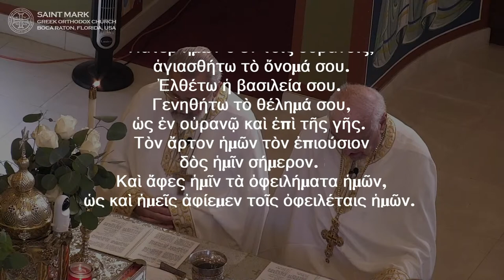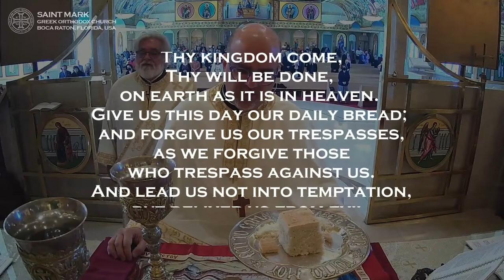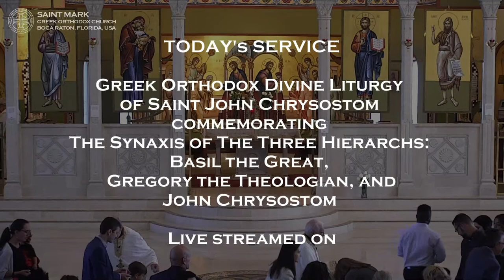2022-01-30 Greek Orthodox Divine Liturgy of Saint John Chrysostom: Synaxis of the Three Hierarchs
LIVE High Definition (HD) broadcast of the Greek Orthodox Divine Liturgy of Saint John Chrysostom commemorating The Synaxis of the Three Hierarchs Liturgy.

Epistle Reading: Saint Paul's Letter to the Hebrews 13:7-16

Commemorating:
Synaxis of the Three Hierarchs Liturgy,
Basil the Great,
Gregory the Theologian,
John Chrysostom